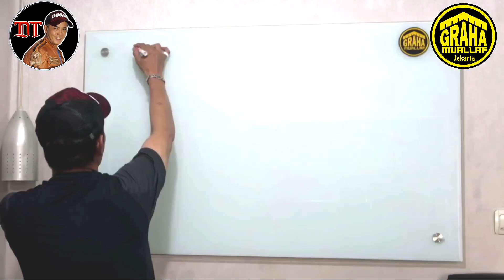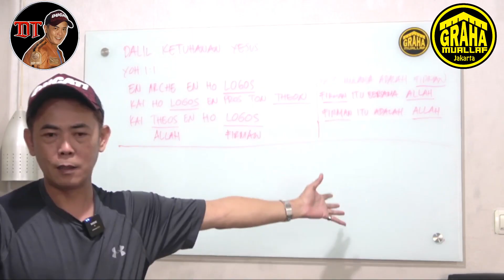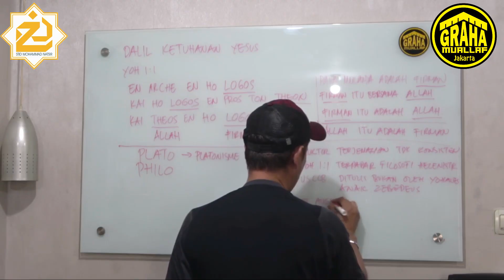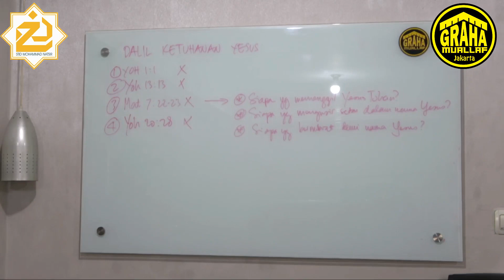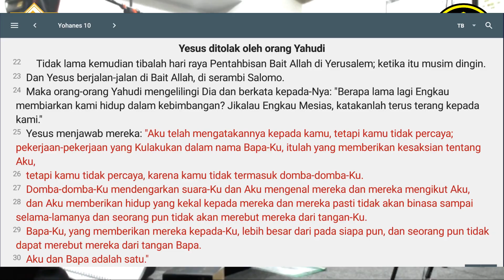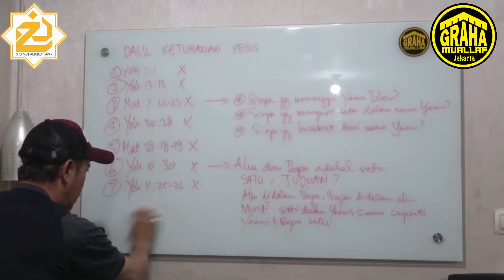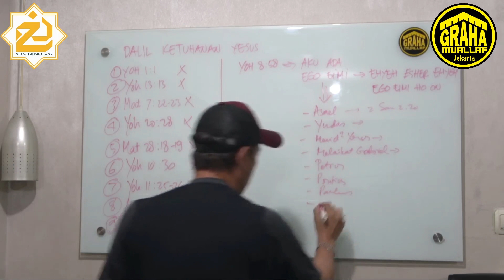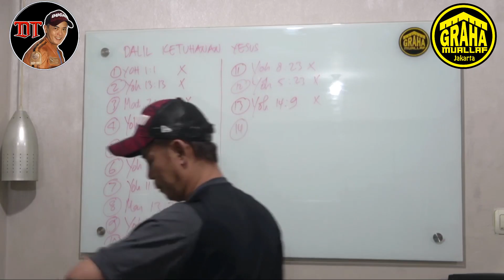YESUS....TUHAN YANG DIPAKSAKAN.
Salurkan Zakat, sodaqoh, infaq dan donasi Anda ke Bank SYARIAH INDONESIA Kode bank: (451) No Rek: 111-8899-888 A/n Yayasan Pembina Muallaf At-Tauhid Jakarta.